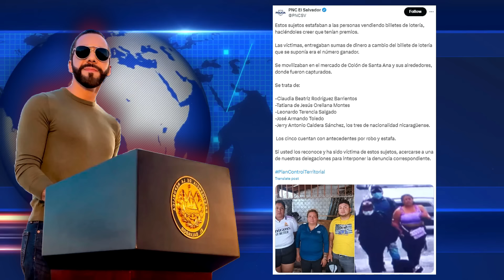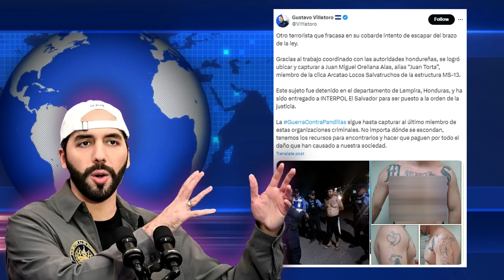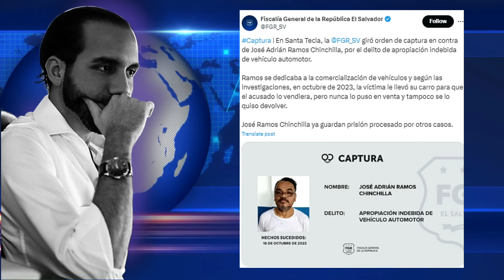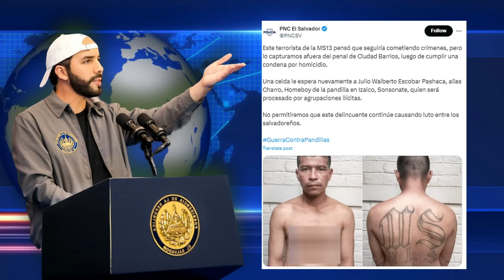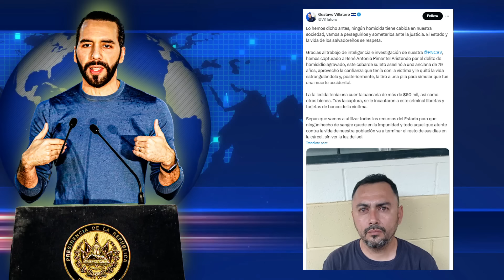Mujer más buscada del país fue encontrada en San Miguel, y Bukele le hará llorar en la cárcel